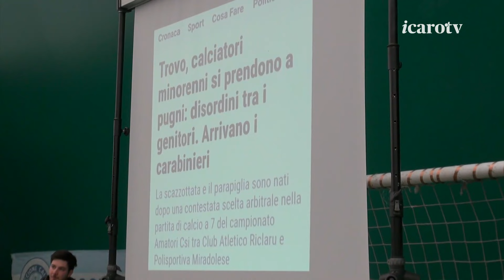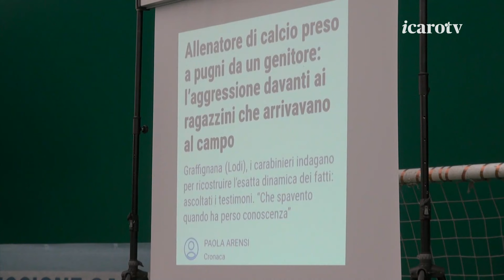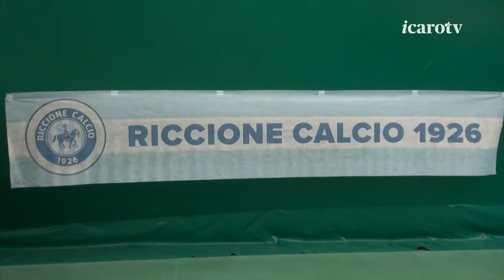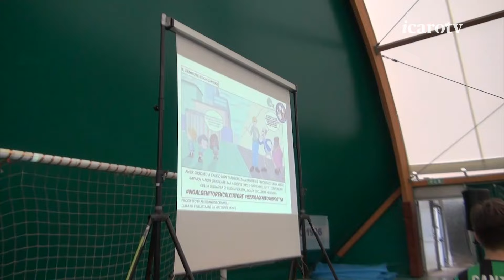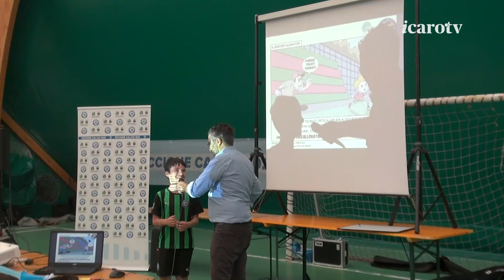La Riccione Calcio 1926 manda i genitori alla "Scuola Genitori Sportivi"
Al via il progetto “A lezione di fair play” della Riccione Calcio 1926, che parte puntando sulla “Scuola Genitori Sportivi”. Obiettivo fare squadra con i genitori per trasformarli in veri e propri alleati, prevenendo tutte le forme di prevaricazione, le “invasioni di campo”, le esagerazioni che troppo spesso si verificano attorno al rettangolo di gioco e che in alcuni casi sfociano addirittura in violenza.